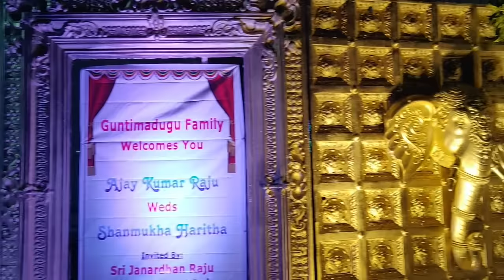MARRIAGEVLOG || WITH JABARDASTH ACTORS || TRADITIONAL LOOK FOR RECEPTION || SADDAM || SHANTHIKUMAR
MARRIAGE VLOG || WITH JABARDASTH ACTORS || TRADITIONAL LOOK FOR RECEPTION || SADDAM || SHANTHIKUMAR